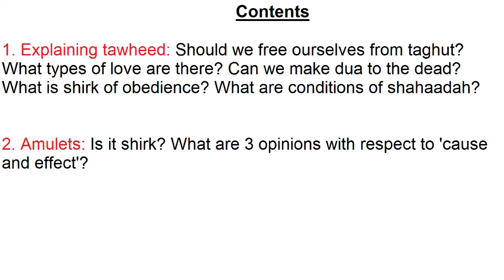Kitaabut Tawheed 5